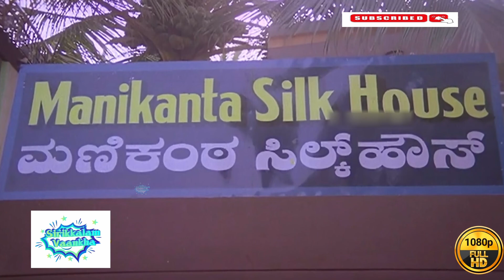வெயில்லகாஞ்சு மழைலநெனஞ்சு வெட்டவெளில நிக்குறாரு ஐயப்பசுவாமி இவர்க்கு ஒரு கோயில் கட்டலாமே Devotional